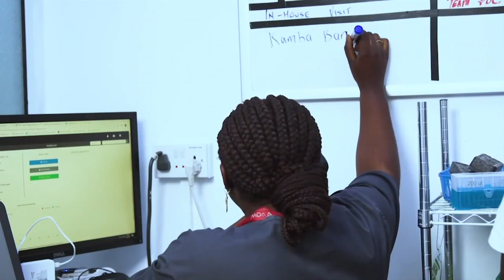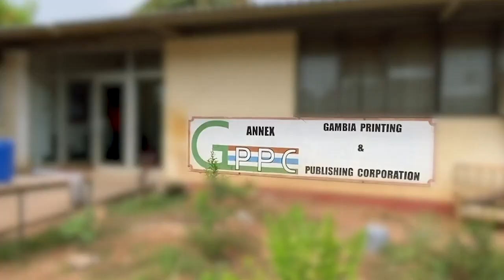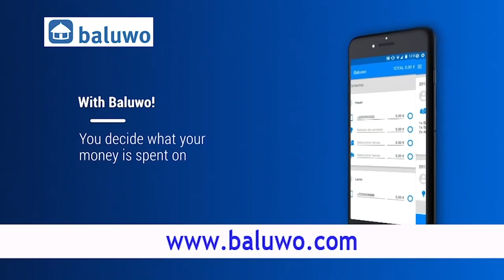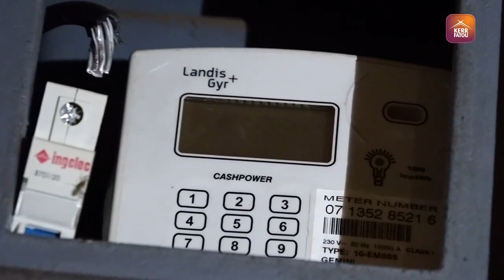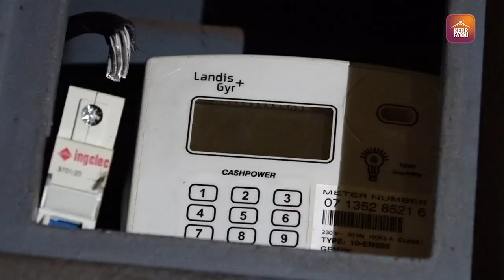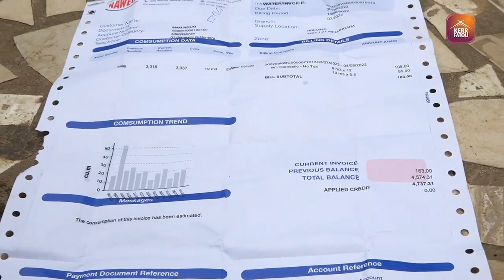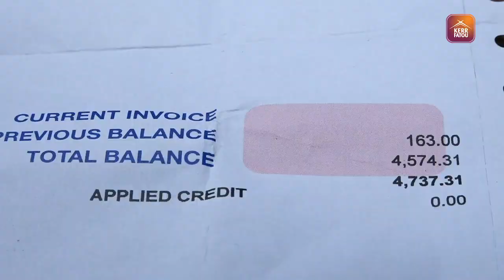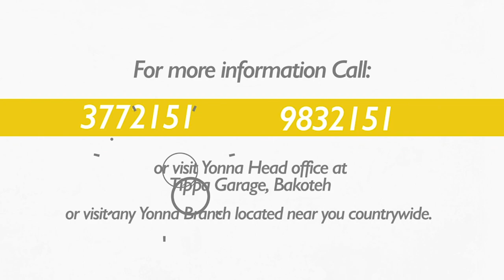Wellingara Residents Accused NAWEC Of Disconnecting Their Electricity Metres Due To Water Bills